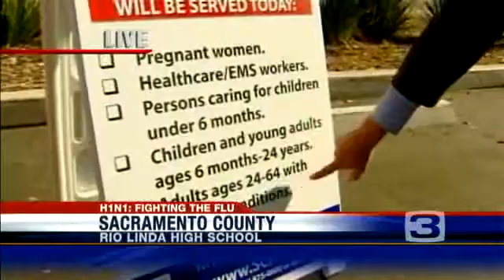Priority List Posted At H1N1 Clinic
For the second day in a row, people lined up early in Sacramento County for a chance to get the H1N1 flu vaccine.